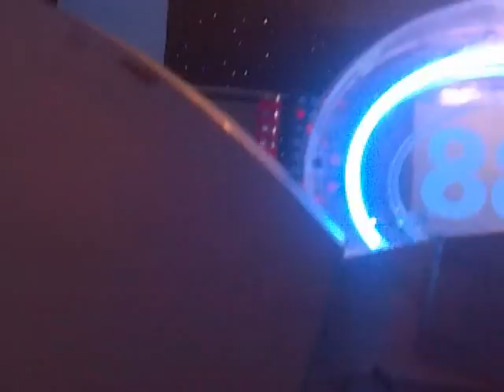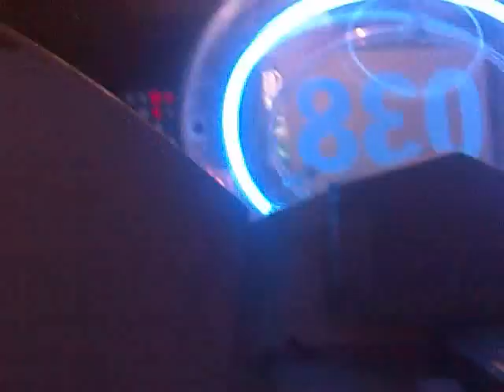Hậu Trường Đấu Trường 100 ^^! .mp4